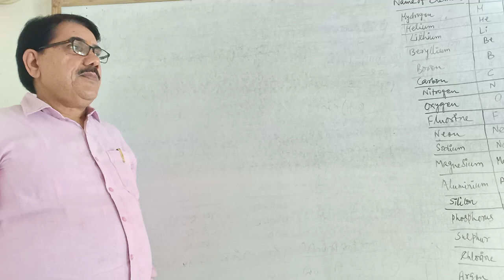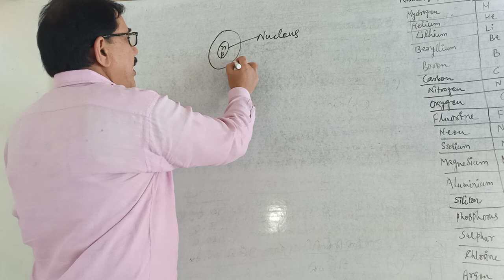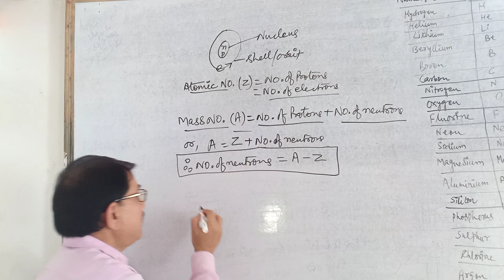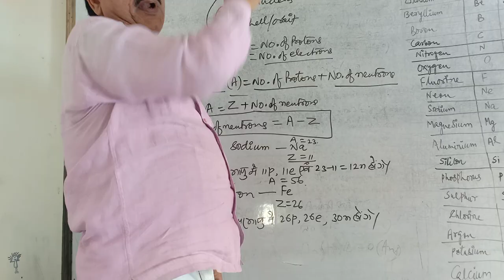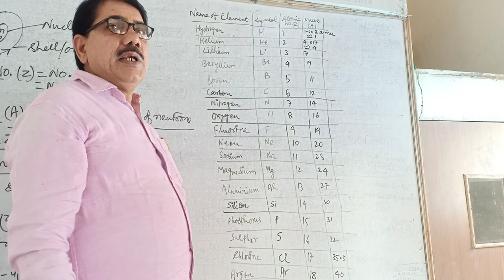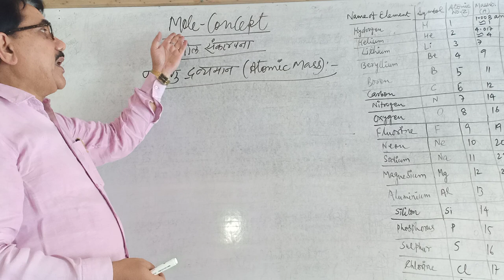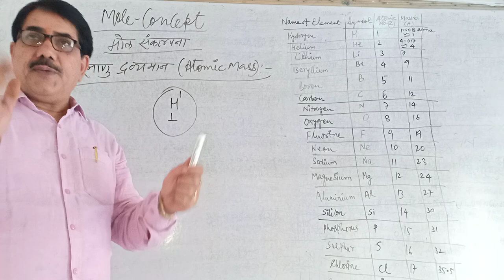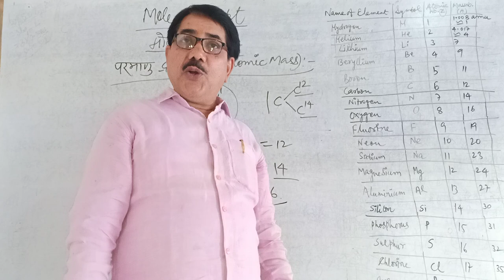CHEMISTRY BY DR ANJANI KUMAR PANDEY:‐11TH FUNDAMENTAL CHEMISTRY:‐LECTURER:‐